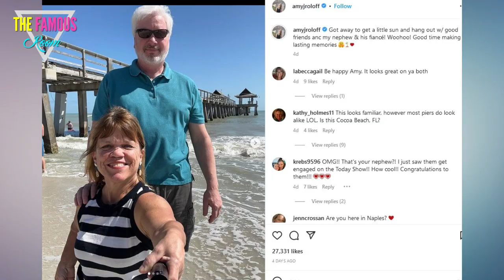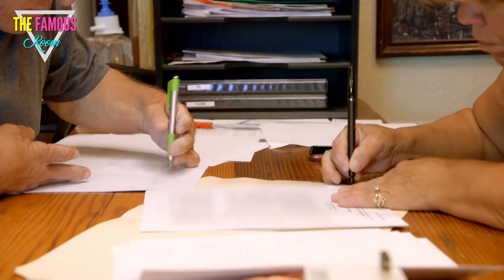Amy Roloff ran away from Oregon!!! 😮‍💨 Finally the beach with her husband Chris Marek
Amy Roloff and her husband, Chris Marek, recently enjoyed a beach vacation in Florida with Amy's family. During the trip, they also visited Port St. Lucie. This came after Amy questioned her ex-husband Matt's decision to offer the family's farmhouse for free, saying, "you have to be high" to even think of that. The feud between Matt and his children, Zach and Jeremy, have been ongoing since Matt tried to sell the family farm and the farmhouse, leading to Zach and his wife Tori not attending the 2022 pumpkin season. Despite living close to the Roloff farm, Jeremy and his wife Audrey also decided to visit another pumpkin patch. Matt, however, is hopeful that he can repair the relationship with his children and grandchildren by continuing to love them and hoping for the best.